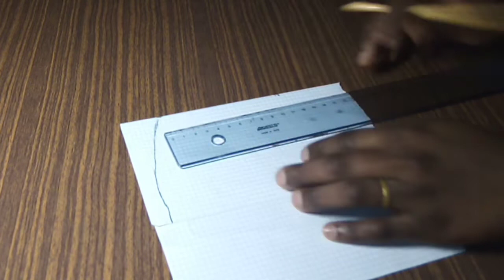DIY, HOW TO MAKE, EASY FACE MASK, WITH VISOR. MASQUE 2 EN 1.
Ho friends welcome back to my channel, hi les amis bienvenus sur ma chaîne 🙋‍♀️.. Aujourd'hui je vous montre comment faire un masque 2 en 1 qui peut se porter avec où sans visière pour plus de protection en tissu lavable . Today i show you how to make this easy mask with fabric 2 in 1, you can wear it with or without visor for more protection.. I hope the tutorial must be useful for you.